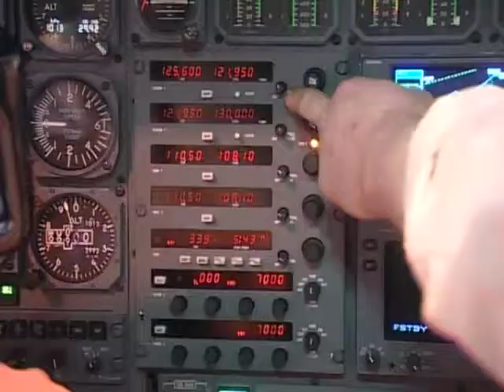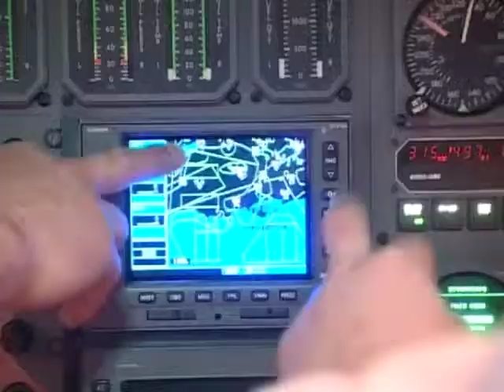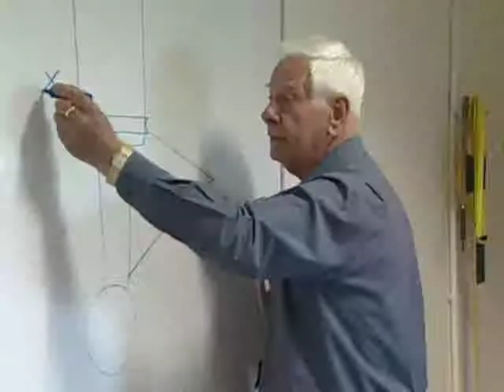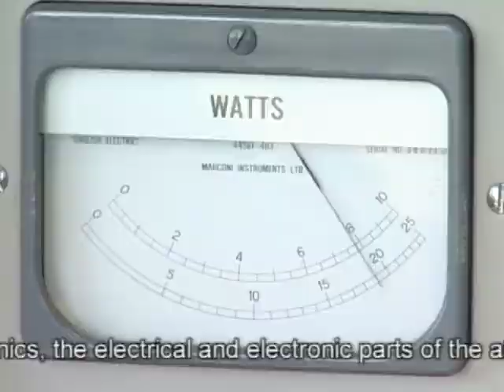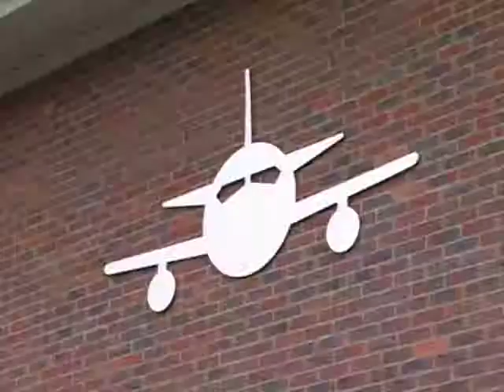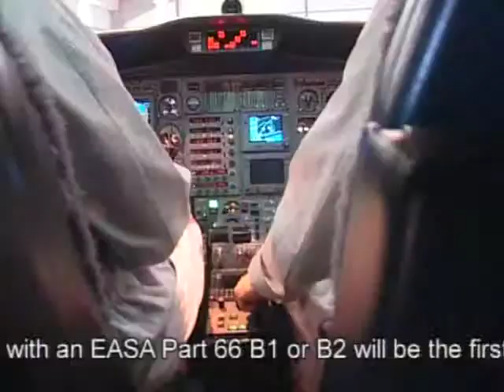City of Bristol College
City of Bristol College is a leading provider of courses in aircraft maintenance. We are one of the largest colleges in the country, and our aircraft maintenance engineering courses are highly regarded within the industry, both in the UK and overseas.